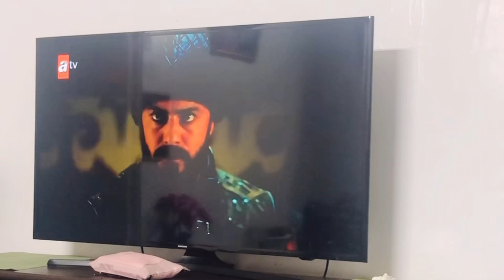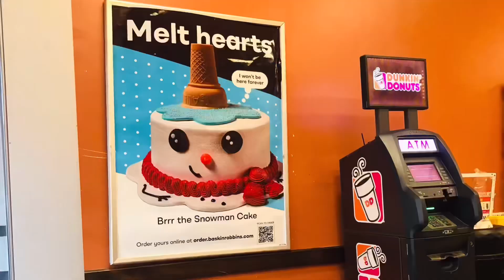Aj Husband Meira sai naraz ho gai 😭| Aj Sab ko kam pai laga diya 😂 | Busy Life in America 🇺🇸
Asalamulakum my name is Sajida Parveen and I’m a pakistani Vlogger living in America ; I make amazing recipes and vlogs;These videos include all the touring of places in United States of America and food and desserts.Meet me my family which includes my Husband Muhammad Hussain three daughters and one son.my oldest daughter is 15 and youngest son 5.you will find amazing hacks and tricks in my video too.you can follow me on facebook instagram and tik tok.Hopefully you will enjoy my video and vlogs and don’t hesitate to ask me any questions .any vlogs places you want tour and recipes you want me to make.Feel free to let me know in the comments section or by contacting on my email or social media .don’t forget to turn the bell notifications on so you can get my videos the very first.like my videos and subscribe to my YouTube channel.

Arooj Haider kei is tip nai meri zindagi badaldi | Thank you  |Aloo keema Recipe

Pakistani vlogger in America,Pakistani vlogger,
Pakistani mom life in America,morning routine
Desi kitchen and Vlogs,desi cleaning Vlog Pakistani,

Breakfast
Desi kitchen and Vlogs,desi cleaning Vlog Pakistani, cookingwithdesistyle